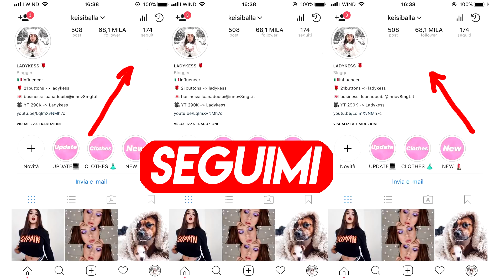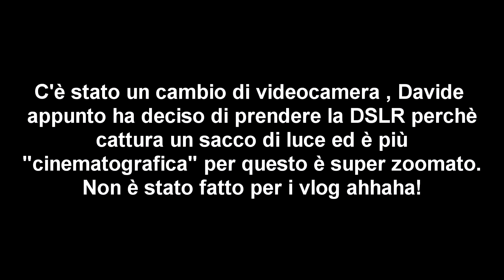SORPRESA NUOVO CUCCIOLO 🐶 PER MIA MOGLIE!! 😱😱😱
♡ APRII ♡

SU DI ME:
Che telecamera uso? SONY ALPHA 5100L